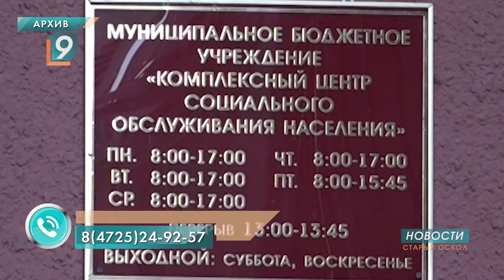Поддержим благотворительную акцию "Вместе в школу детей соберём"!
До начала нового учебного года осталось чуть больше двух недель. Самое время подготовить к школе новый гардероб и пополнить запас канцтоваров. Вот уже 10 лет в Старом Осколе малообеспеченным семьям в этом помогают всем миром. По традиции в августе Управление социальной защиты населения объявляет благотворительную акцию "Вместе в школу детей соберём". Принять участие в ней может каждый. Для этого в пункты сбора нужно принести новые школьные принадлежности, канцелярские товары или одежду и обувь. Помощь детям принимают в управлении соцзащиты в кабинетах № 58, 59 и 60.
20 августа с 10:00 до 14:00 будет работать пункт сбора на рынке Юбилейный.